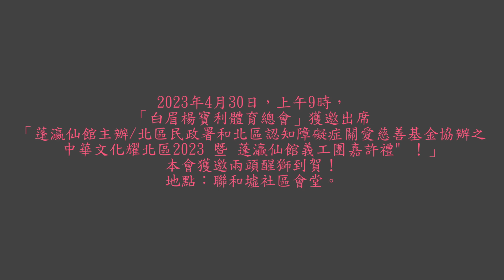2023年4月30日「白眉楊寶利體育總會」獲邀出席「蓬瀛仙館主辦北區民政署和北區認知障礙症關愛慈善基金協辦之中華文化耀北區2023暨蓬灜仙館義工團嘉許禮！」本會獲邀兩頭醒獅到賀！地點：聯和墟社區會堂。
2023年4月30日，上午9時，「白眉楊寶利體育總會」獲邀出席「蓬瀛仙館主辦北區民政署和北區認知障礙症關愛慈善基金協辦之''中華文化耀北區2023暨蓬灜仙館義工團嘉許禮！」本會獲邀兩頭醒獅到賀！地點：聯和墟社區會堂。